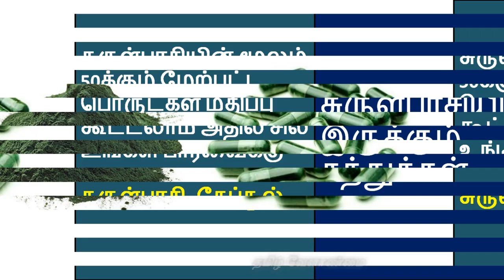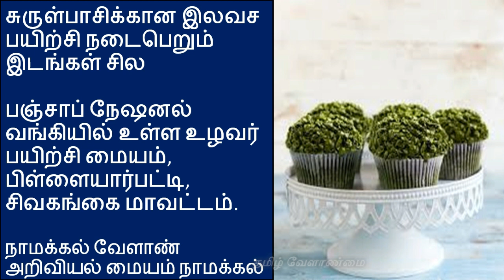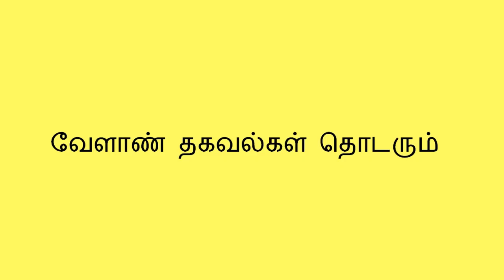சுருள்பாசி ||ஸ்பைருலினா || சுருள்பாசி மதிப்பு கூட்டுதல் || Spirulina Value Addition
In the recent year lot of people enter the spirulina cultivation business, because it contain lot of nutrients, protein, Omega 6 and more . So its help to improve our health.